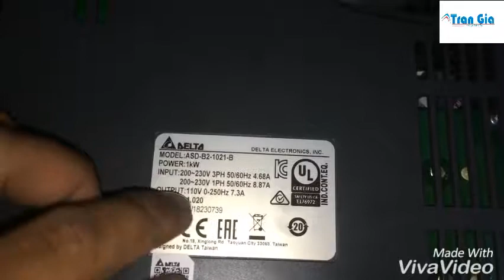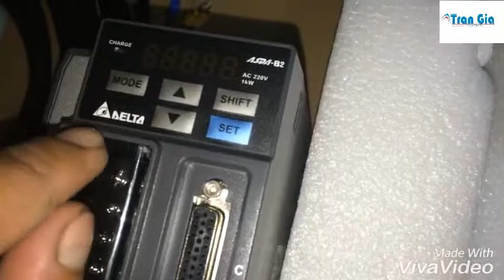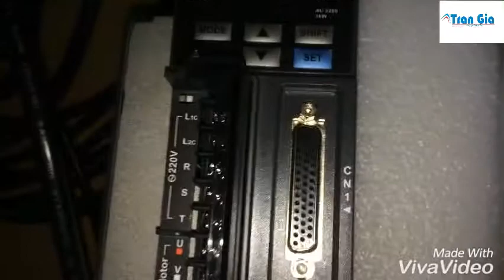BỘ SERVO DELTA 1KW, ASD-B2-1021-B,ECMA-E21310RS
CÔNG TY TNHH KỸ THUẬT TỰ ĐỘNG TRẦN GIA
  TP HCM:
 Số 23, Đường T4A, P.Tây Thạnh, Q.Tân Phú, TP HCM
  Phòng kinh doanh: 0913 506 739
Chi nhánh TP Hà Nội:
   Số 37A, Tổ 6, Ngách 477/50 Đường Nguyễn Trãi, P. Thanh Xuân, TP Hà nội
 Nguồn cấp: 1pha AC 200V~230V
- Chế độ điều khiển vị trí/ tốc độ/ moment.
- Hỗ trợ xung đầu vào lên tới 4Mpps, hai tín hiệu ngõ ra analog
- Hỗ trợ giao thức truyền thông Modbus (RS232/RS485)
-tốc độ định mức:2000 r/min
-tốc độ tối đa: 3000 r/min
- Là dòng Servo thông dụng được dùng phổ biến của Delta, độ phân giải Encoder 17-bit (160,000 r/ min).
-đường kính trục: 22mm
- Mô-men xoắn định mức: 4.77 N.m
+động cơ servo: ECMA-C2131RS ( loại động cơ không điện trở thắng)
+cáp encoder: ASD-CAEN1003
+cáp I/O: ASDBCNDS0044